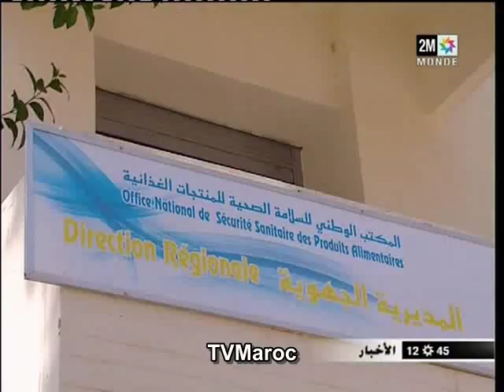مدينة بوفكران بدون لحوم حمراء بعد إغلاق المسلخ البلدي